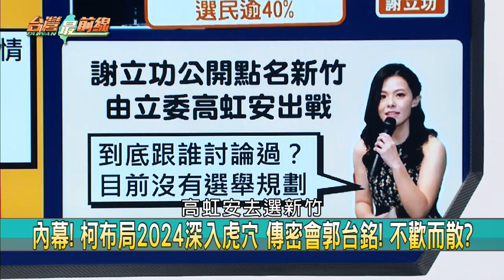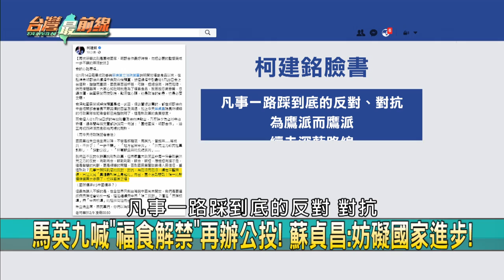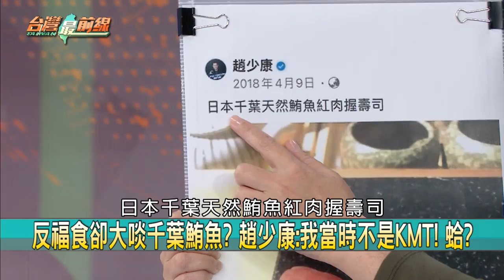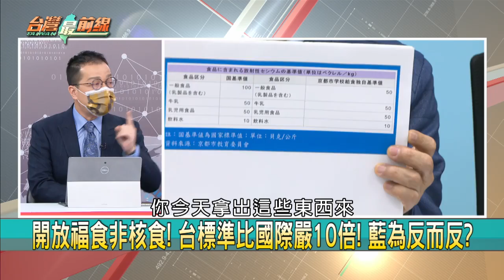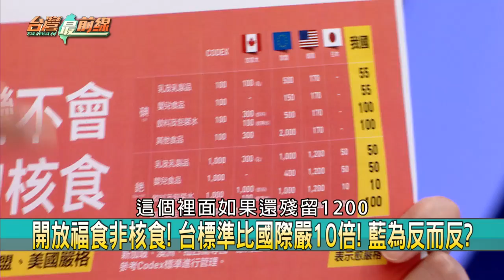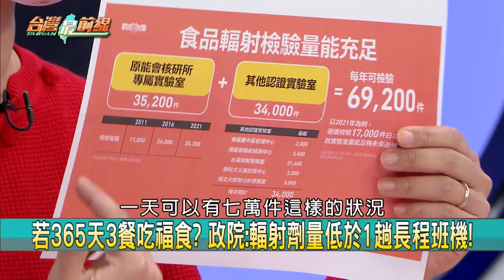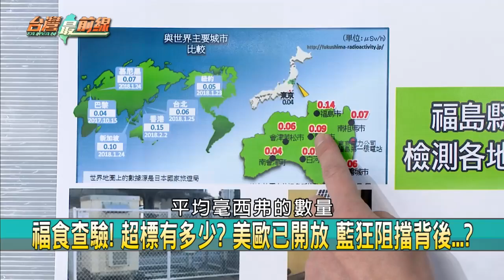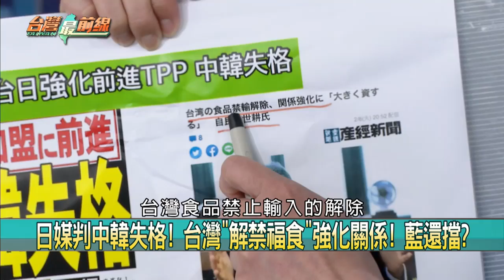藍白談"合"容易？萬安求珊珊？ 新春最勁爆！柯P密會郭董？真？【台灣最前線】2022.02.09(上)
📌 接招？ 陳時中不排斥選北市長 蔣萬安:一肩扛起責任！
📌 怕爆？ 黃珊珊勝蔣萬安？ KMT求爺爺告奶奶要藍白合？
📌 太軟？ "藍白合"鞏固蔣萬安選情？ 黃珊珊決斷力更佳？
📌 宣戰蔣萬安？ 黃珊珊無黨籍戰北市？ 不披民眾黨戰袍？
📌 北市"非藍非綠"逾40%？ 黃珊珊無黨籍參選？ 撇清柯？
📌 怒！ 民眾黨高層點名戰新竹 高虹安:到底跟誰討論過？！
📌 "郭柯密會"不歡而散？ 高虹安選新竹市 八字沒一撇？！
📌 拒為2024大選抬轎？ 柯文哲要人要錢 郭台銘不買單？！

【主持人】
       許仲江